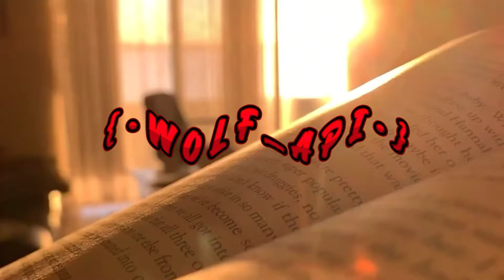TES INTRO ESTEH 360°😎🔪